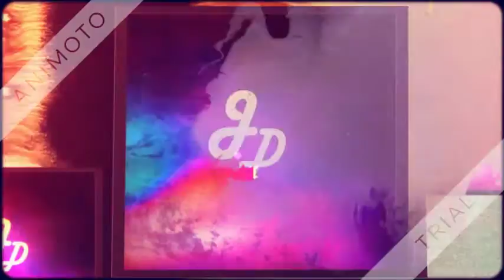John Dash - Oops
Music video by John Dash . (C) 2016 Universal Music /John Productions, Inc